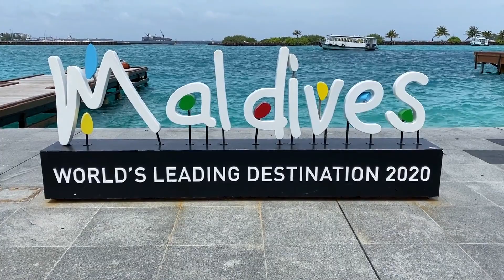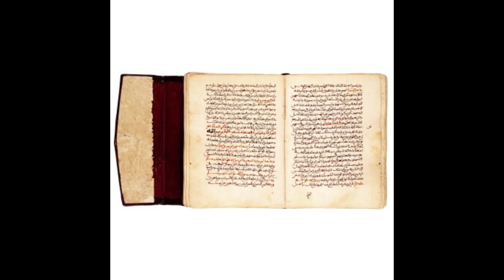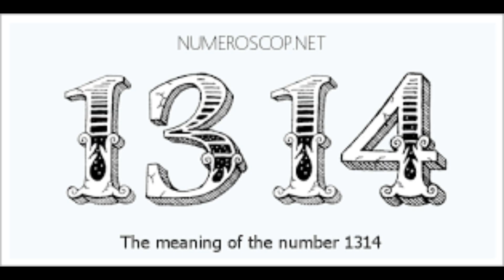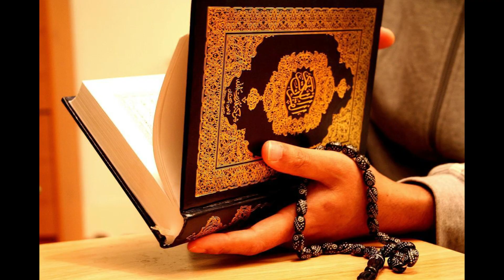A strange country whose people including the ruler, became Muslim in just two months||History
In this  video, we will tell an old history story of country. The country whose Ruler and people became Muslims in just two months. What lead them to become Muslims and how it happened.